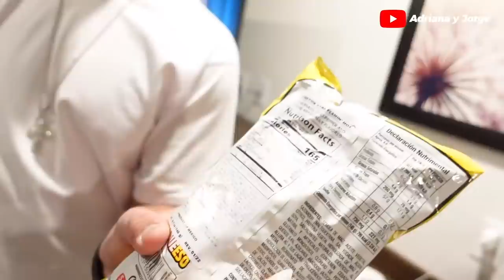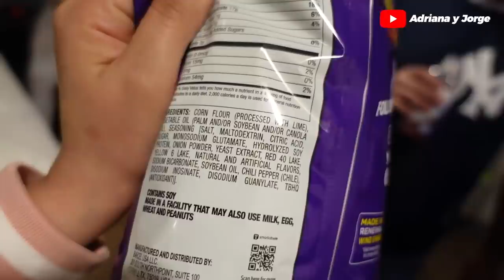IT WAS LIT!!! PURO PARIII EARLY 2000'S THEME 🍾🥂🥳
The twins are the sweetest !!! we had such a good time !!! Happy birthday again locas!!

AMAZON favorites:

DC: ADRIANA60